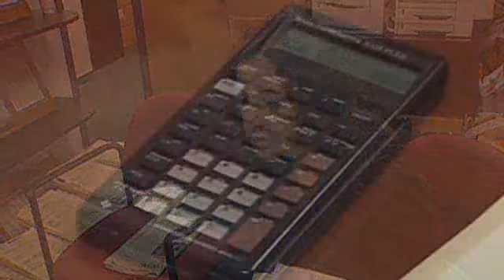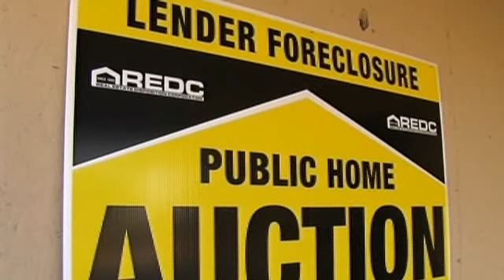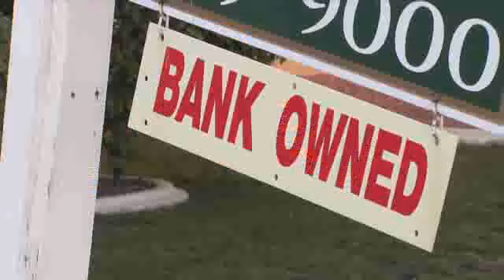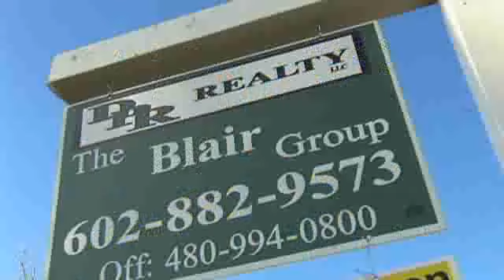Tips on cashing in on the housing slump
A panel of real estate experts teams up with Ali Velshi to discuss how you can make money in the current housing market.